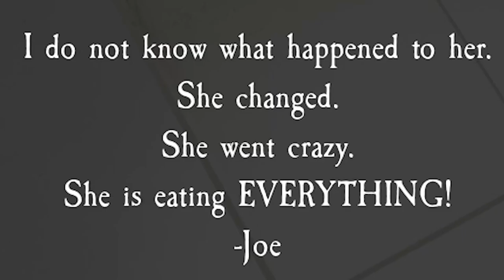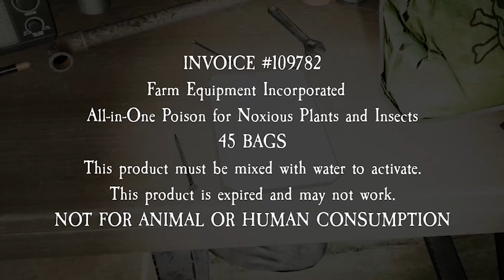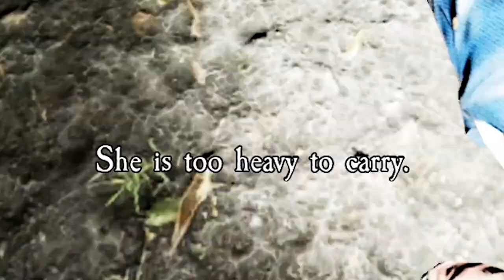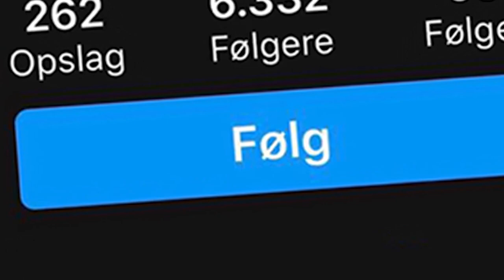STAKKELS KYLLINGER! (Pacify: Farm & Dolls) - Mewkel ft. Wombax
Er ikke partner, så det er helt og aldeles bare for hyggens skyld!
🕹️ Meta Quest 3: Add "Mewkel"
🦖 Path of Titans FC: 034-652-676